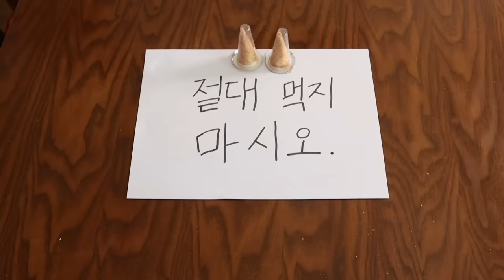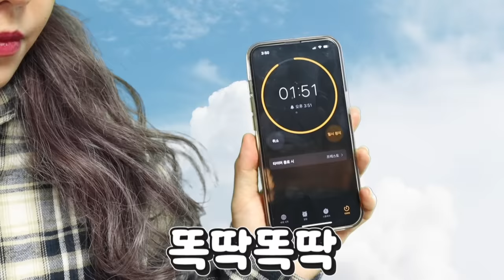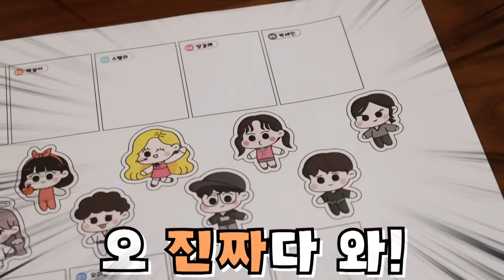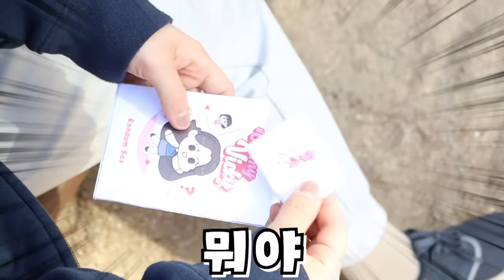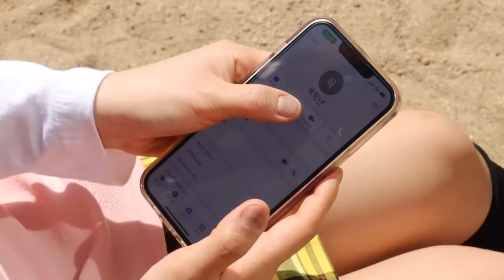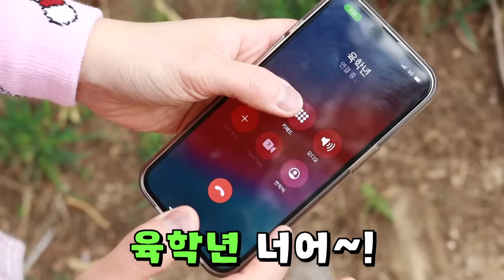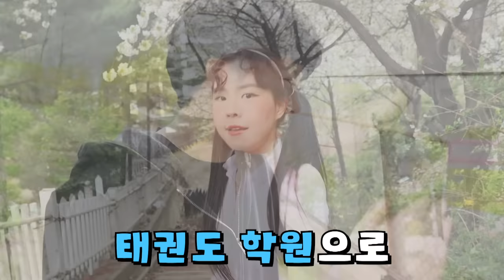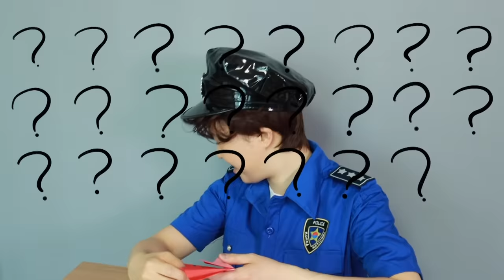결국 둘이 결혼하게 되나..?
4월 둘째 주 주말도 오마이비키와 함께!
오마이비키 한 번에 보기 대성공!